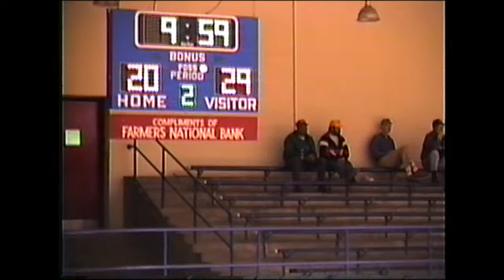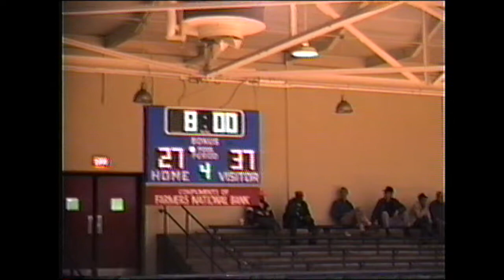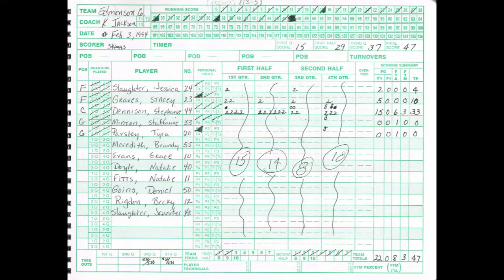(2/3/94) Lady Cat Basketball at Allen County-Scottsville - Edmonson County High School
ECHS 47
ACSHS 39